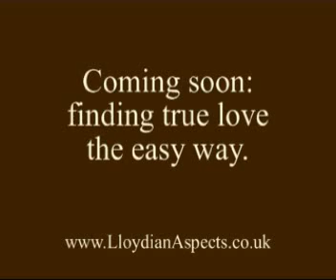Why we can't find lasting happiness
Watch this, and immunise yourself against the predatory machinations of charlatans.